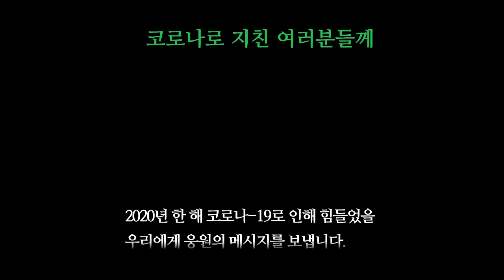[간호학과] 국가고시를 준비하는 우리가 코로나19를 극복하는 방법💜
2020 전문대학 혁신지원사업
코로나블루를 함께 이겨내는 지혜로운 충청인 공모전 수상작
'국가고시를 준비하는 우리가 코로나19를 극복하는 방법'

-간호학과 임영미 외 6명